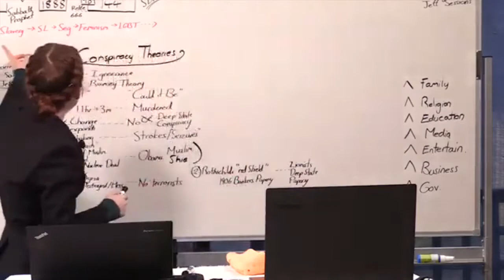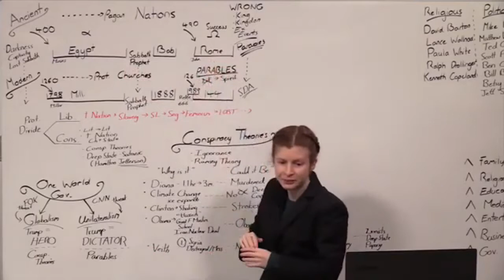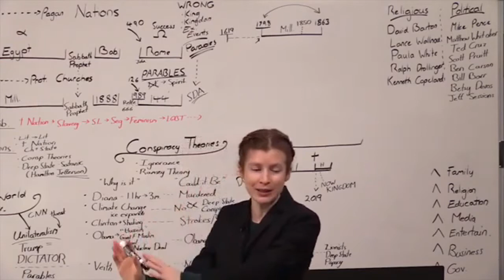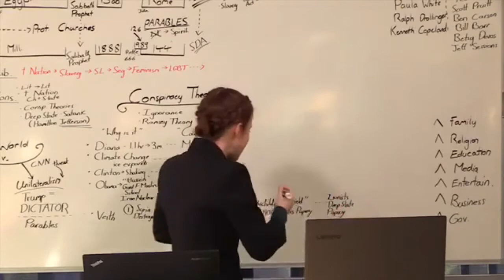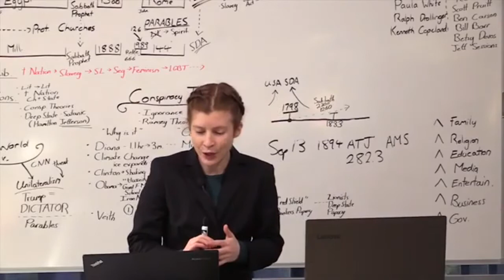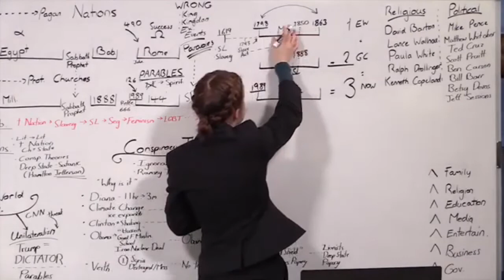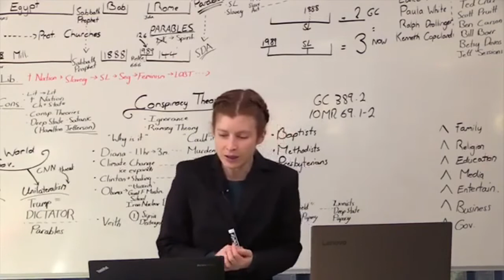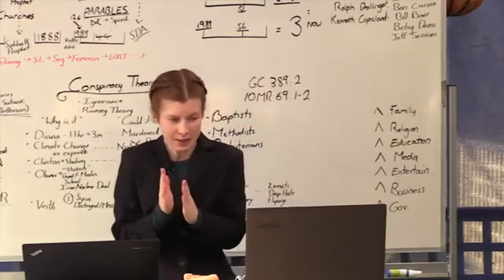9. Război civil în bisericile din America - Partea 1 Tess Lambert - 20.06.2020